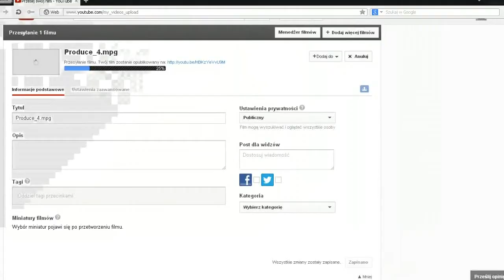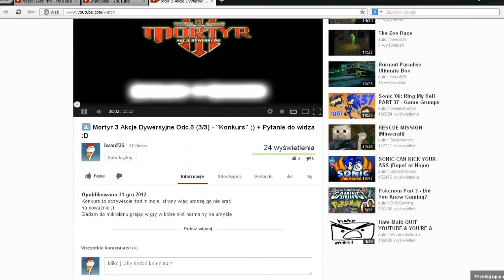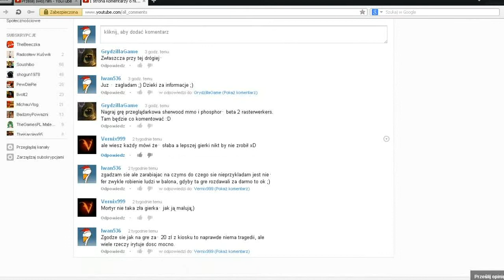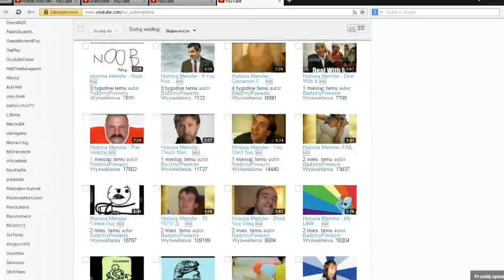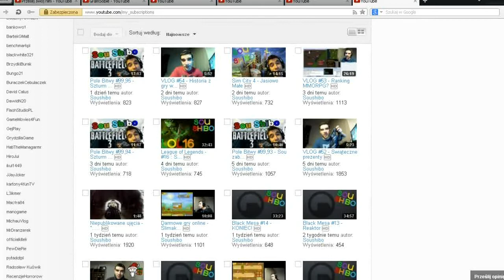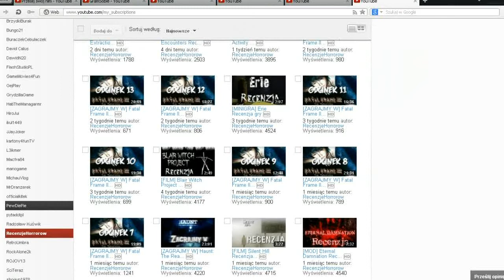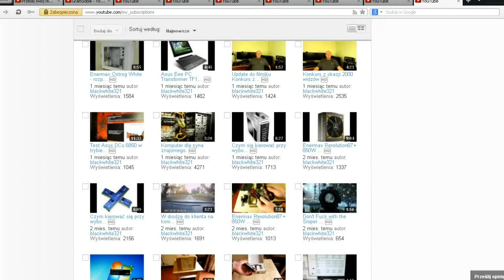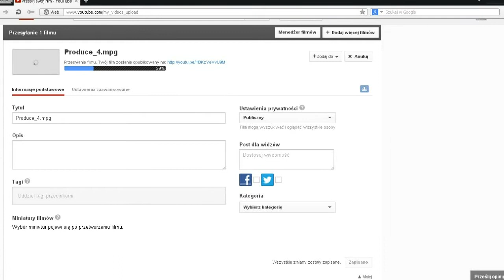Ważne!!! Informacje + Przypadkowe polecanie kanałów ;)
Wybaczcie za chaos ale już się chyba do tego  przyzwyczailiście ;)
Pozdrawiam wszystkich moich  widzów, to dzięki wam  robię to co robię, dzięki za wszystkie aktywności ;)